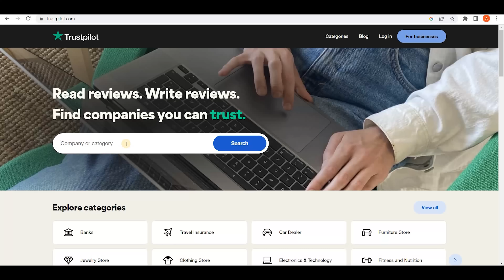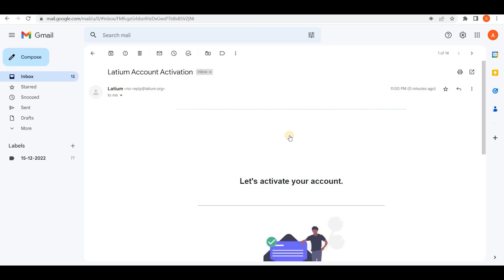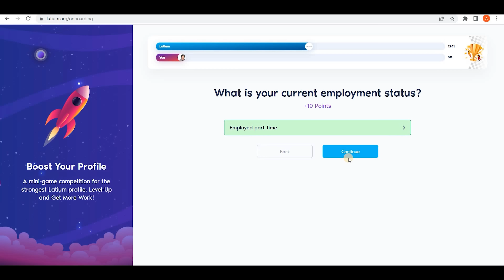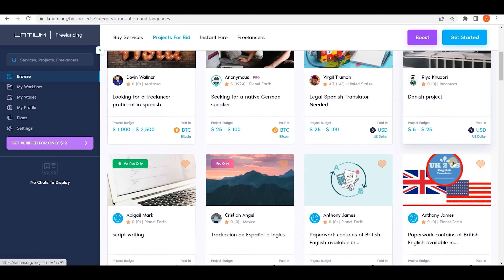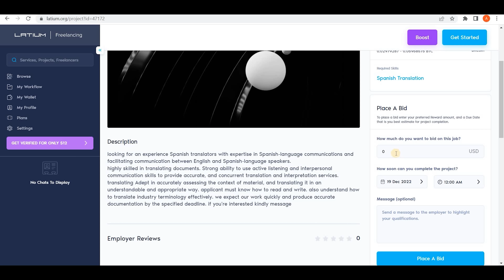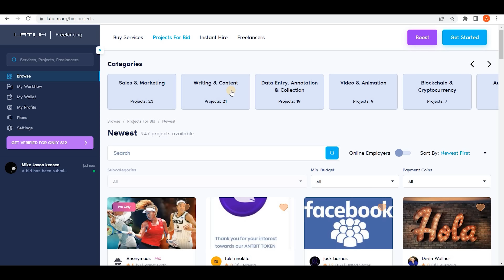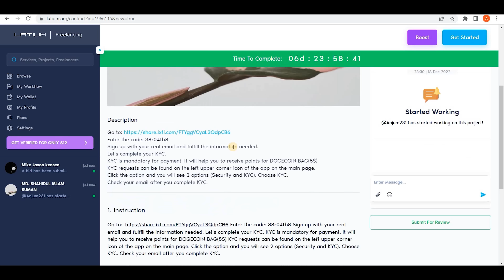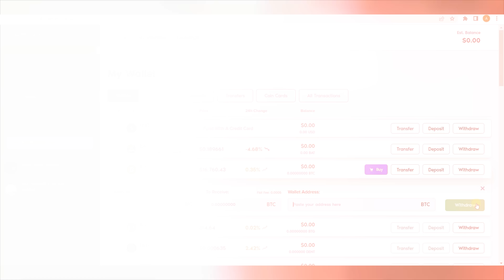How to Earn Money Online | Online Paise Kaise Kamaye | Online Earning By Anjum Iqbal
AOA
I will tell you how to earn money using google translator and data entry online.

I have over 10 years experience in the online technical field. I am going to combine all my experience to enhance your knowledge about onlineearning works online make money without any investment. So must watch my every video till end.

Anjumiqbal
I am here for the following reasons:
1. To help needy people (I will contribute 10% of my YouTube earning every month).
2. To give tips and techniques to grow your all types of Social Media accounts.
3. To educate about the latest online learning and earning tools via websites and applications.
4. To keep you updated about Community Guidelines of all earning apps & sites.